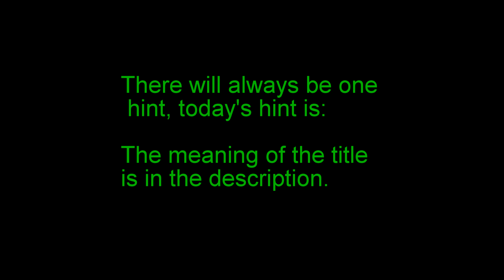There is one title, one description and a wait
During this wait, solve this:
This is a simple one, today you have done everything in a series of minutes those minutes equal a number, that number is in the shape of hours, but there is also a picture. This picture represents something you contain, put the answer in the comments.